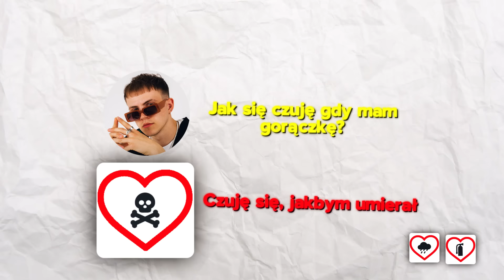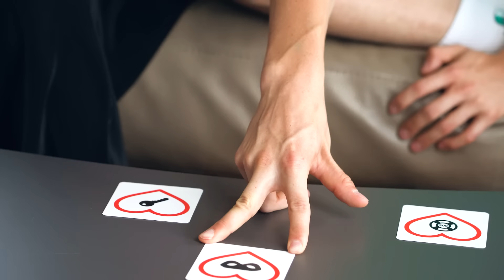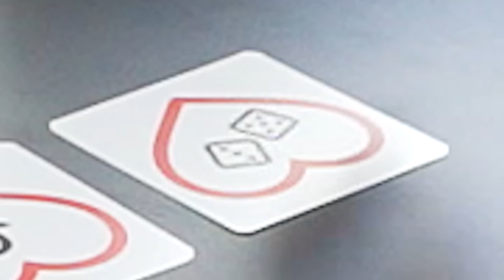ZDRADZIŁ NAM SWÓJ WSTYDLIWY SEKRET!